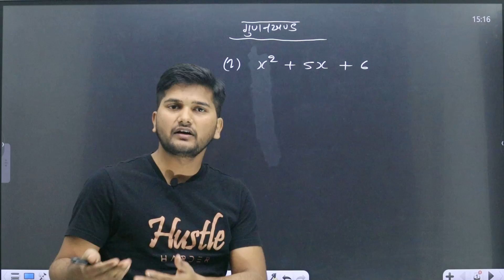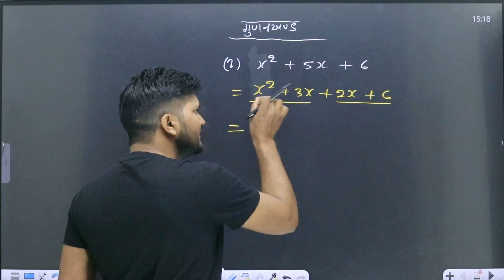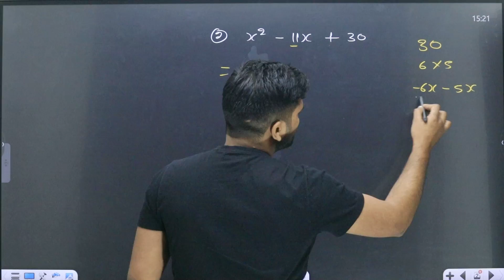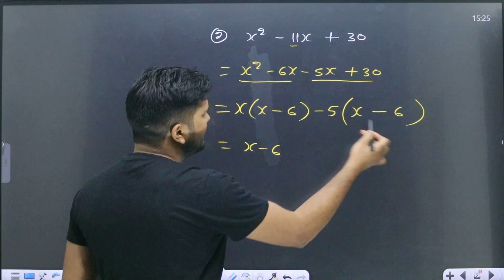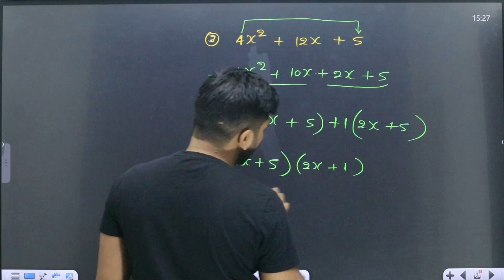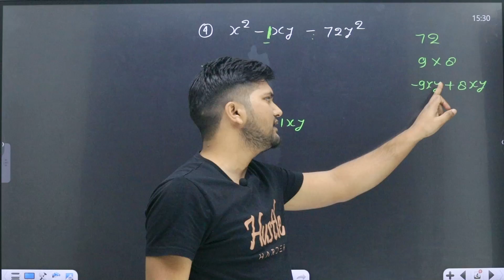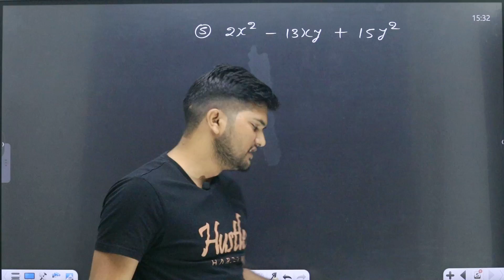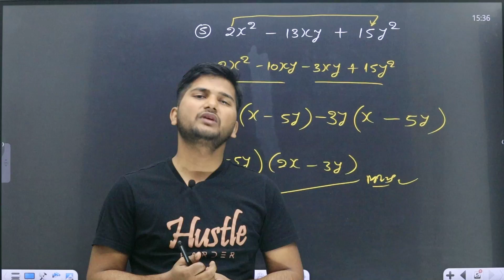गुणनखंड ज्ञात कीजिए । gunakkhand Kaise nikala jata hai | factorization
gunakkhand Kaise nikala jata hai
gunakkhand nikaalne ka Tarika
gunakkhand nikaalne ka sabse aasan vidhi
gunakkhand kaise karen
gunakkhand kaise kiya jata hai
gunakkhand karne ka saral upay
gunakkhand aasani se sikhen
gunakkhand Kaise sikhen
gunakkhand kyon nikala jata hai
how to find factorization
factorization kaise karen
factorization karne ka Tarika
class 7th math gunakkhand chapter
class 8 math gunakkhand chapter
class ninth math gunakkhand